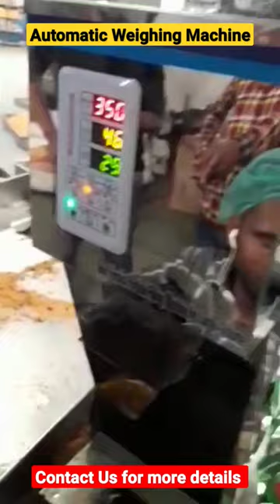Automatic weighing Machine